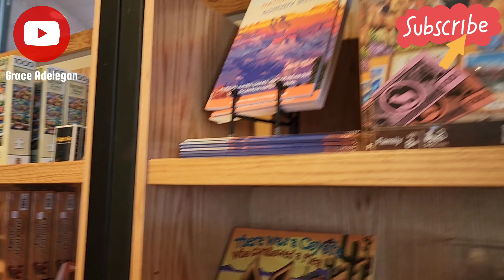Grand Canyon Az: Watch This Before You Visit In Winter Time | What To Expect During Snowing days❄️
We visited on a snowing day and it was a beautiful experience.  I share what you should expect on your visit to this beautiful national park.
You can also share with others. Thanks for stopping by🤗❤️

Road Trip video to Grand Canyon